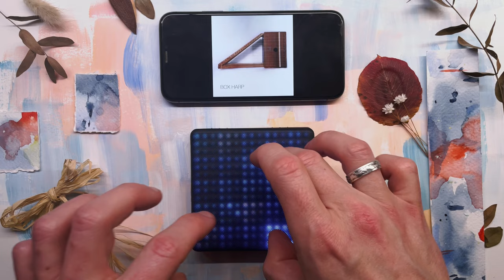Jamuary2023 Jam 13th with Decent Sampler's Box Harp and Roli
Jam 13th of jamuary2023 is the one where i’m officially tired, but got some time and convenient hardware to go on exploring Decent Sampler.

There were a few packs pulling a ‘whoah!’ out of me, but the box harp.. oh, it got the whole melody idea going and i just couldn’t stop.

That melody is still an idea, obviously, but it sounds pretty darn good already 🤤

Charity of this jam is UAnimals and i think this time the title makes everything about this animal rights organisation perfectly clear:

Seriously, every life is precious 🙏

Gear:
🔈 Box Harp by @DecentSampler
🎛 Roli Lightpad Block M
📷 iPhone 12 Pro running FiLMiC Pro app
📲 TC Helicon Blender and Roland GO:MIXER
✨AUM by Kymatica and some basic free plugins for mastering
🎞 LumaFusion